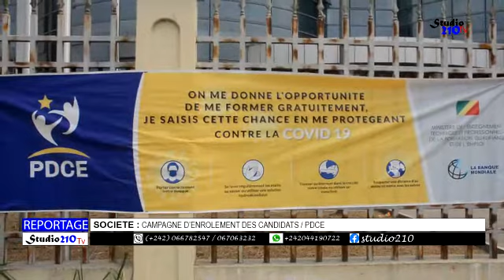Formation gratuite de 5.000 jeunes déscolarisés et vulnérables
Cinq mille jeunes ponténégrins et brazzavillois vulnérables, déscolarisés seront formés gratuitement dans les prochains jours. Une initiative du Ministère de l'Enseignement Technique et professionnel via le PDCE :  Projet de Développement de Compétences pour l'Employabilité